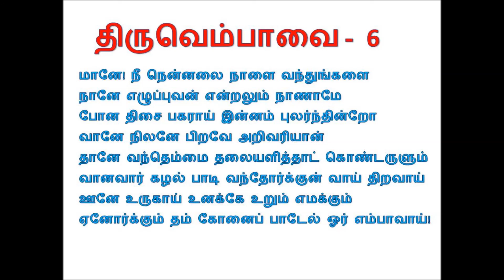Maargazhi 6 - Thiruppaavai and Thiruvempaavai Lyrics and Meaning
Vikash Achutaramaiah
presenting the meaning of
Thiruppaavai
Thiruvempaavai
Thiruppalliyezhuchi
in Tamil during the auspicious month of Maargazhi.